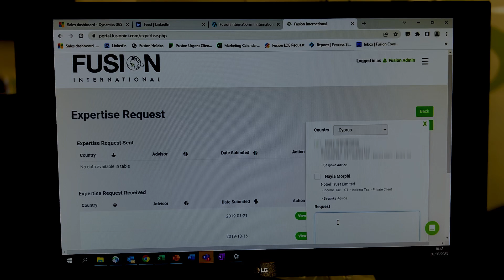Welcome to Fusion International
Where Tax advisors from around the world come together in an exclusive club to collaborate and network.